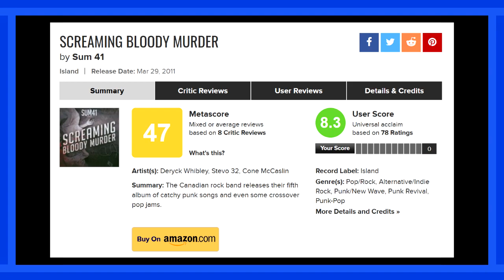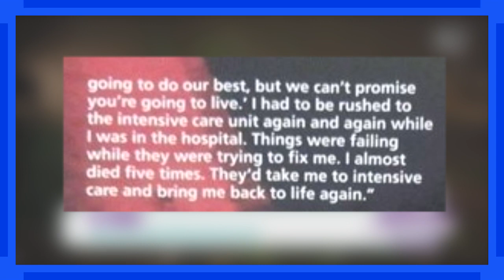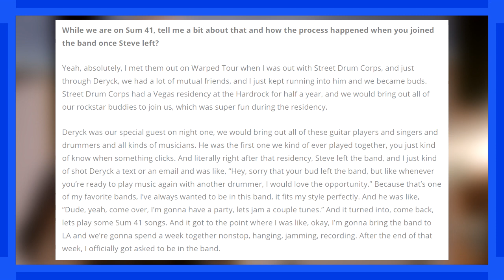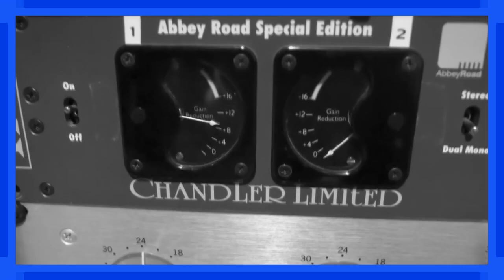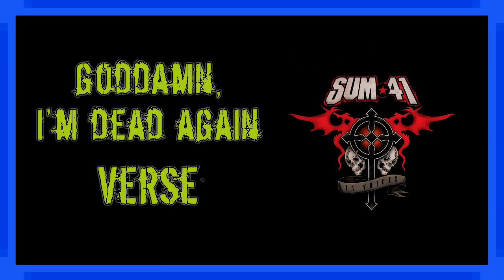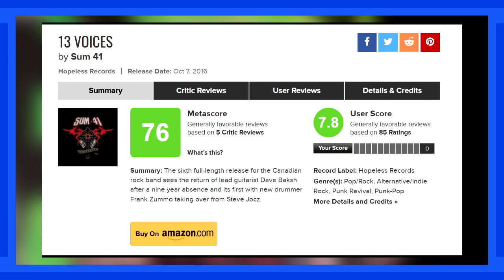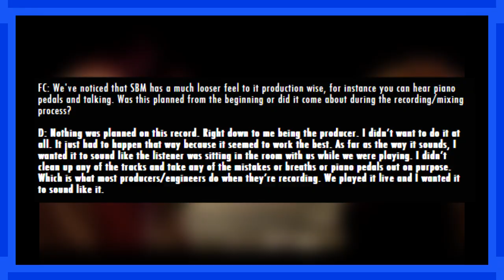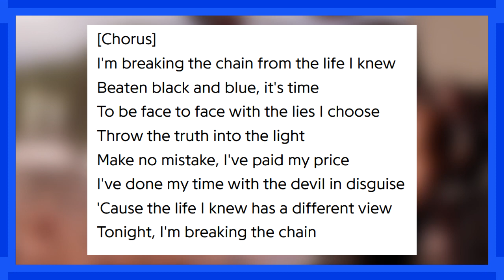Sum 41 Retrospective Episode 8 13 Voices - AHDB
Don't call it a Sum Back. This episode, we take a look at the band's 6th studio record, 13 Voices. This record marks the band's first release in over 5 years. And between records, Sum 41 went through a number of significant and literally life-altering changes. So after years of inactivity, can the sums still deliver? Let's take a look.